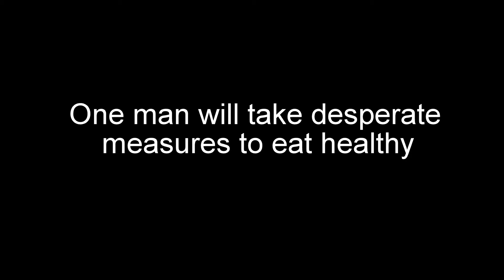Banana Brain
Where do we come up with this stuff? Sometimes even we wonder that. Oh well, enjoy our newest sketch.

This is a new sketch directed by a friend who is a first time director so you'll have to excuse some of the out of focus shots.